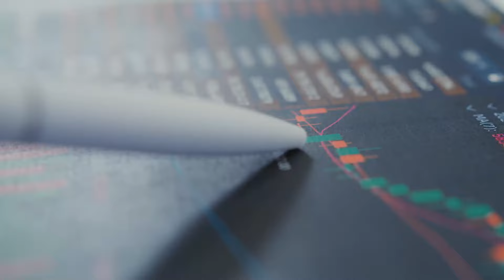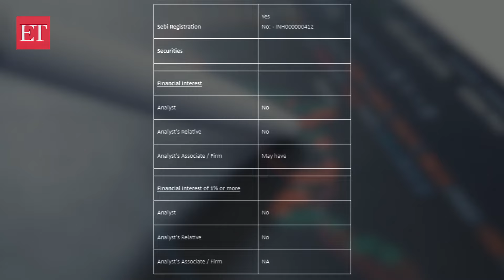Stock Radar: Kalyan Jeweller a play on rise in women participation in workforce, says Shivangi Sarda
“Kalyan Jewellers stock has been making higher highs from the last ten months and trading in an upward sloping channel. Traders can buy for a target of Rs 430 in the next 3-4 weeks,” Shivangi Sarda, Analyst, Derivatives and Technical Research, Motilal Oswal Financial Services Ltd, said.